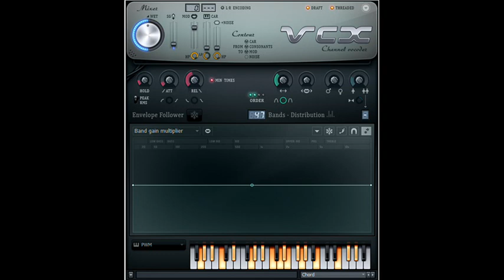How to Make Alphakind 1.5 Chorded